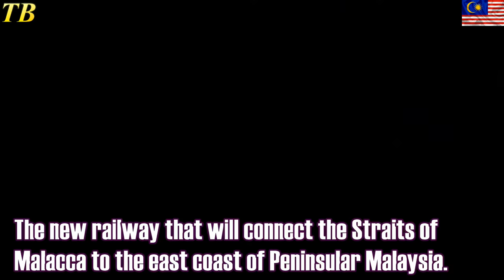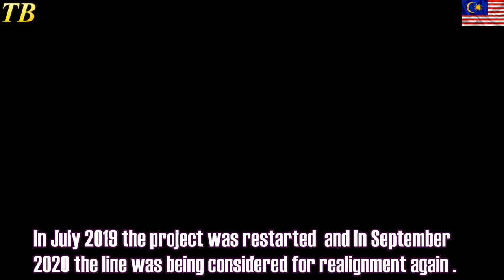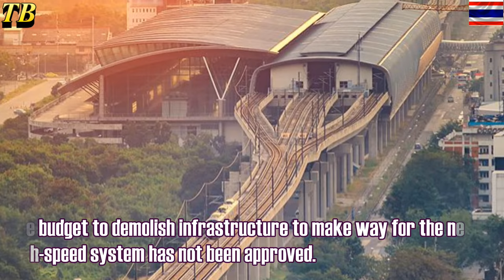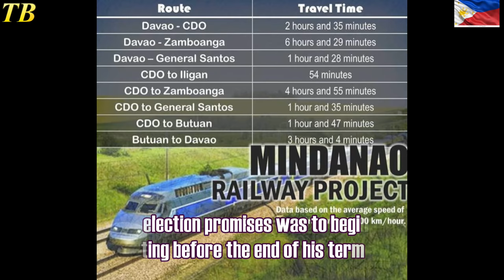FUTURE Railway Projects of ASEAN 2020-2032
Welcome to TripBuilding

Dear my Beloved Friend of Asean
In this video, I just want to show some brief proposal Project Construction Railway of Asean. Some of countries projects was held and unparticular plan study. Such like Thailand was not been approved the budget invested yet. For Malaysia Project was held due Covid 19 Pandemic. By the way, Philippines was delayed for some unclear plan of Government about China Funding.
Future Malaysia Railway Project
Future Thailand Railway Project
Future Philippine Railway Project
Future Vietnam Railway Project

Welcome Everyone , This channel TripBuilding .We tried to make the attractive video in Asian and in the world project in order to show the city which is being grown up every year.
I hope everyone enjoy my videos and DO NOT FORGET TO
SUBSCRIBES, COMMENT.

THANKS!